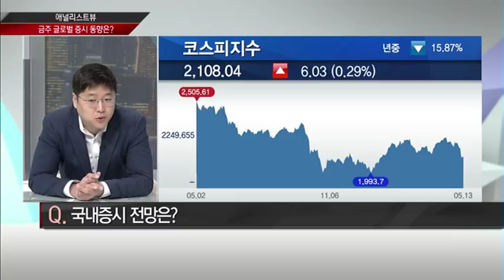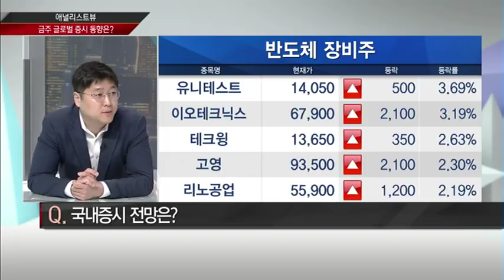[애널리스트 뷰] MSCI 중국A주 편입비중 확대와 국내 증시 전망 / (증시, 증권)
05/13 머니투데이 글로벌랩